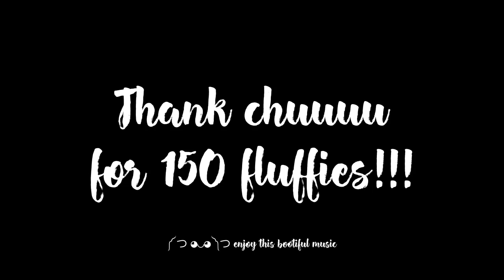My 150 fluffies special :3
In the end, we never knew if Annie was okay ¯\_(ツ)_/¯

I’m almost near my goal of 200!! Give you lots of love ♥︎♡︎♥︎♡︎♥︎

Fluffies count: 151